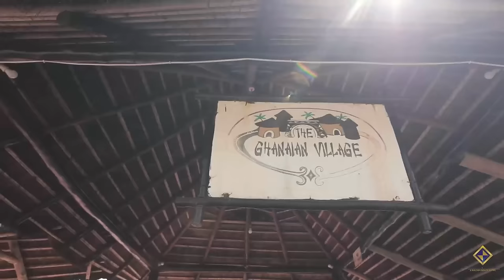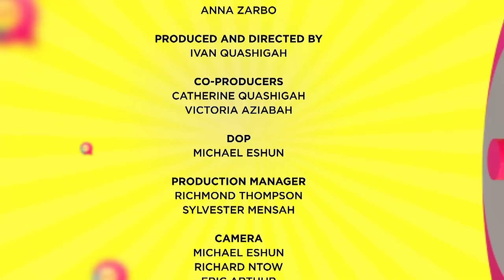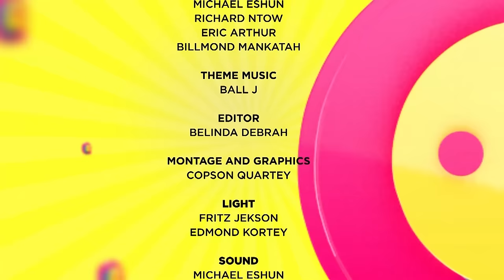HONESTLY SPEAKING EP5 - TAKE ME BACK IF I CHEAT - MARK ANTHONY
This is the fifth episode of Honestly Speaking with our guest Kelvin Bruun who acted as Mark Anthony in YOLO Series.